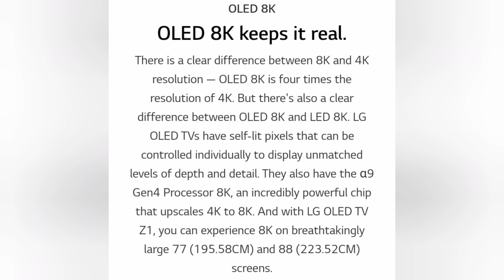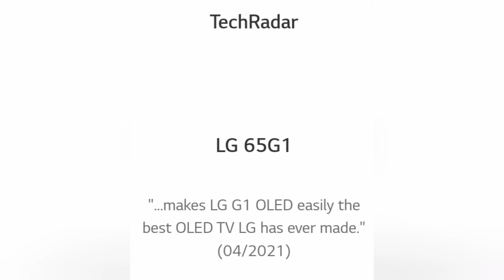LG G1 77 4K Smart OLED TV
Hello Everyone,

      This video is all about LG G1 77 4K Smart OLED TV

* UNSPONSORED PRODUCT *

We are not selling any product. On purchase, we are responsible for any issues in the product shown in the video. This is not review.

 In this channel, you can find wide range of videos related to immense collection of sarees, kurthi, shawl, skirts, jewellery, accessories, makeup, jeans, footwear, hairband, makeup & skincare products, etc. for women and kids. And more Newly Launched electronic product videos.

The channel is only for general information and entertainment. All the portrait which are displayed in our channel is from various source.